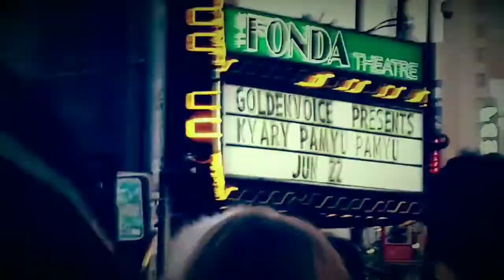Kyary Pamyu Pamyu live in Los Angeles! We go see the show!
Kyary Pamyu Pamyu at the Fonda Theater June 22 2018! We get ready and go to the show! Come with us!!